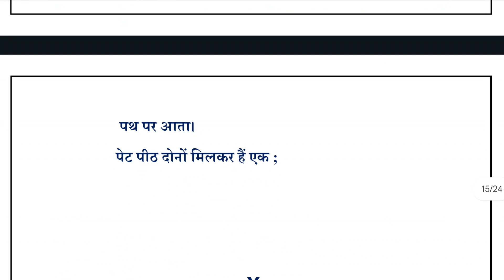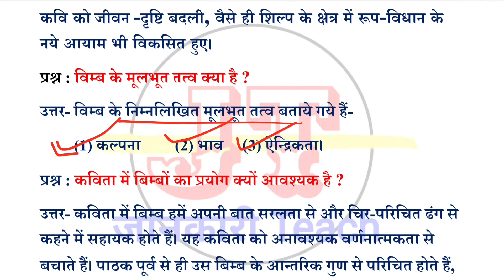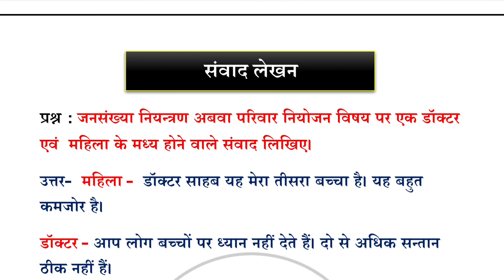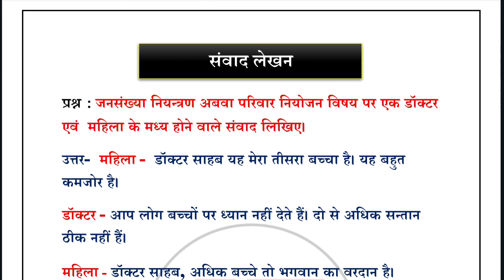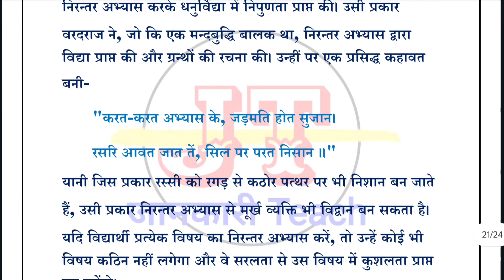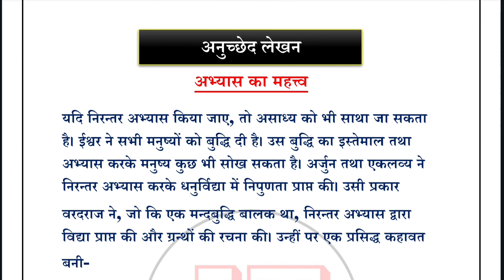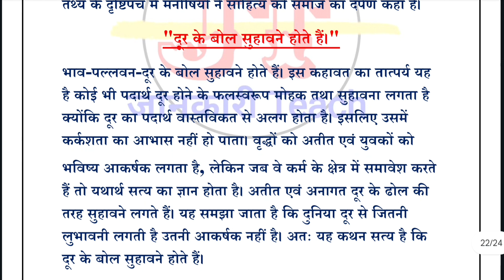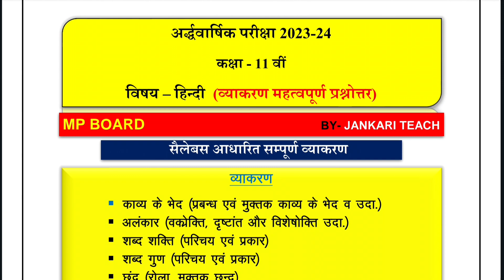Class 11th Hindi Half Yearly Exam Paper 2023 Important Question| कक्षा 11 हिन्दी अर्द्धवार्षिक पेपर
Hello Student's 🥰
                           आज के इस वीडियो में हमने अर्द्ववार्षिक
परीक्षा 2023-24 हेतु कक्षा -11वीं हिन्दी में "हिन्दी व्याकरण" के सिलेबस पर आधारित प्रश्नोत्तर तैयार किए हैं, जिसमें हमने व्याकरण के सभी टॉपिक के सभी प्रश्नोत्तर तैयार किए हैं। जो आपके Exam की दृष्टि से अति महत्वपूर्ण हैं।

class 11th hindi half yearly exam important questions answers 2023-24
half yearly imp questions 2023 mpboard
kaksha 11 ardhvarshik pariksha hindi ka paper 2023-24
half yearly exam class 11 hindi
kaksha 11 hindi ardhvarshik pariksha important questions paper 2023-24 Mpboard
kaksha 11 hindi ardhvarshik pariksha paper 2023 mpboard
Class 11th hindi half yearly paper important question |कक्षा 11वीं हिन्दी अर्धवार्षिक पेपर 2023-24
11th hindi ardhvarshik pariksha hindi
class 11th half yearly real paper 2023-24
कक्षा 11 अर्धवार्षिक परीक्षा पेपर 2023-24
अर्धवार्षिक परीक्षा सिलेबस 2023
kaksha 11 hindi ardhvarshik pariksha important questions answers
kaksha 11 hindi ardhvarshik pariksha paper 2023-24 important questions